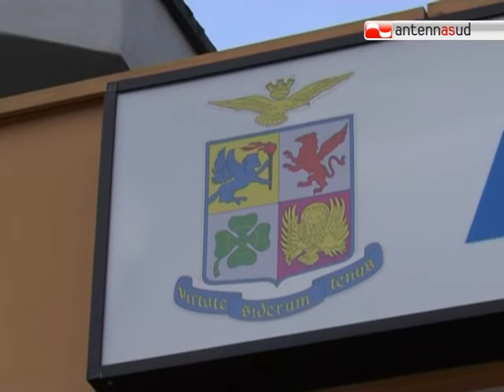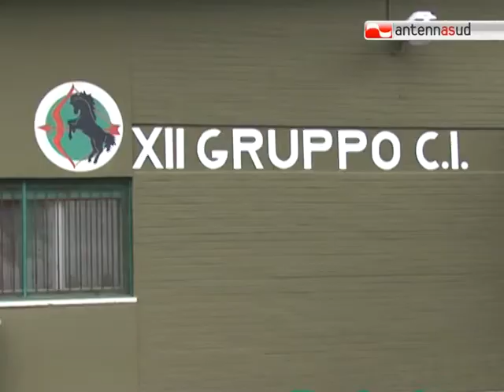TG 21.03.11 Crisi libica, alla base di Gioia del Colle è "una giornata come le altre"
Sui cieli della Libia continuano i raid degli aerei della coalizione euroamericana che ha il compito di far rispettare la no fly zone sul paese. Ieri sono entrati in azione sei tornado italiani, partiti dalla base di Trapani. Mentre a Gioia del Colle tutto è pronto per ospitare i velivoli inglesi, che arriveranno nei prossimi giorni.